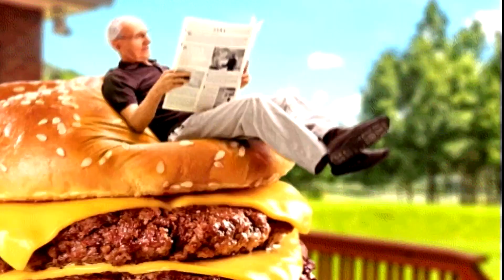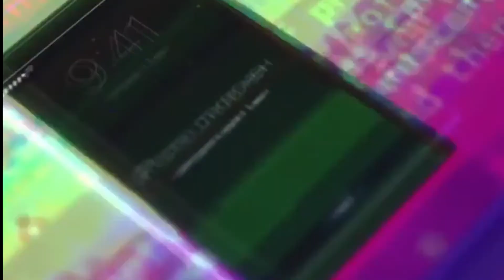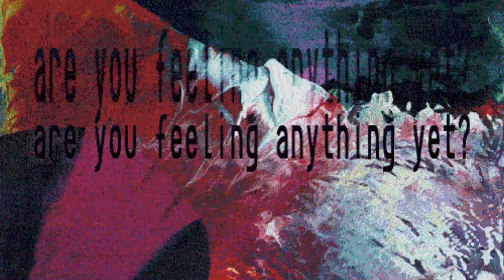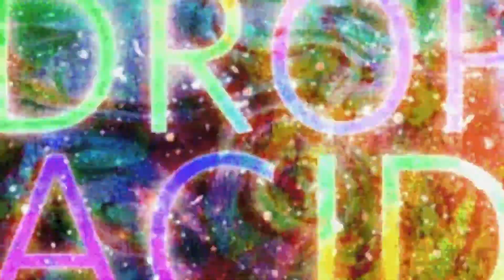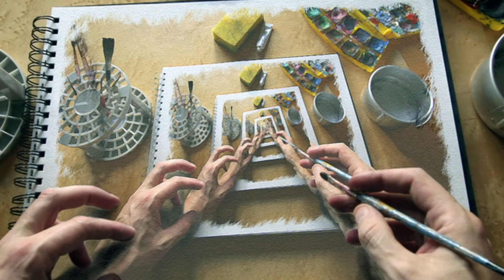Remember - Thirty Three Pyramids